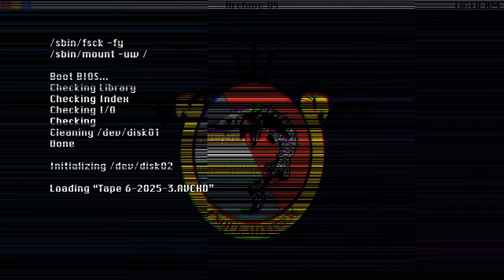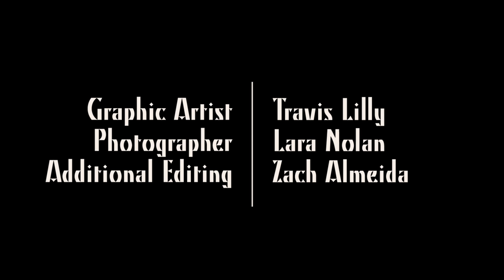Post-Apocalyptic Web Series: END TIMES | Ep. 3.3 | "The Informant"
The Archivist shows 6-2025 to Timothy Burtke; Kimber meets with her handler to inform on Greenden.

EPISODE 3.2:
EPISODE 3.3:
EPISODE 3.4:
EPISODE 3.5:
EPISODE 3.6:
EPISODE 3.7:
EPISODE 3.8:
EPISODE 3.9:
EPISODE 3.10:
EPISODE 3.11:
EPISODE 3.12:
EPISODE 3.13:

Starring:

Kim Miner
Abby Burlingame
Cameron Riggins
Kevin Wyatt-Stone
Katrina Santos
Ryan Kearns